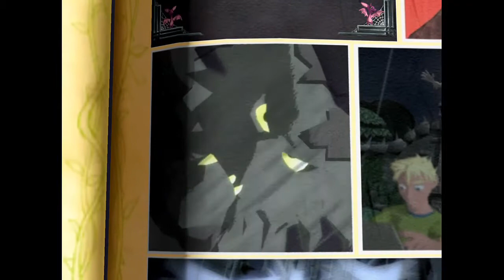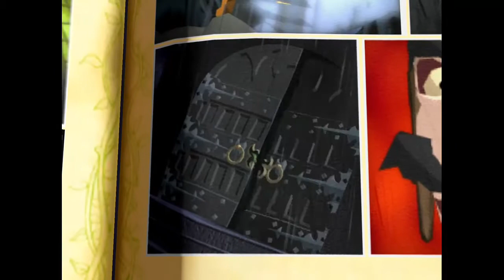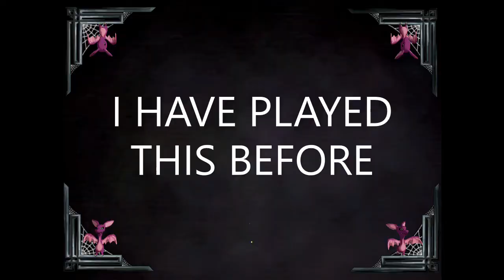Grabbed by the Ghoulies | Part 1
The first part in my non-blind playthrough of Grabbed by the Ghoulies! I will 100% the Bonus Books off camera and do those as Bonus episodes. I hope you enjoy!

Due to the fact YouTube put my channel as 'Kids' I cannot fix the comment issue until that changes... coolio.